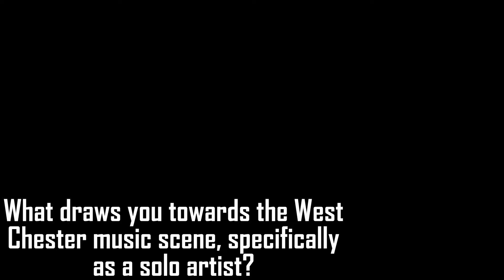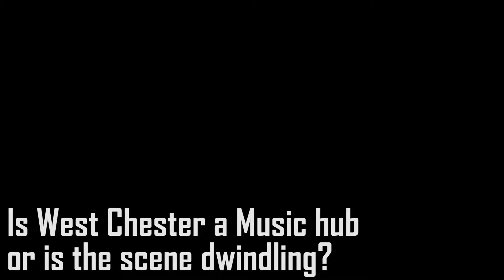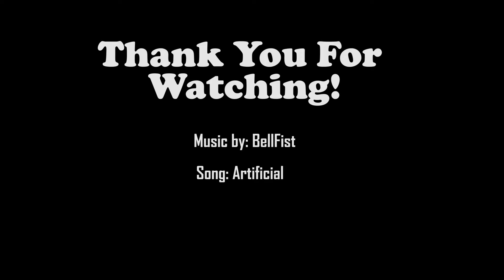West Chester Together- Local Music Scene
We sit down with Elijah Ehrhart, Diff'rent Folk and Baloo singer/guitarist  to talk about the local music scene, favorite venues and the artistic aura of West Chester.